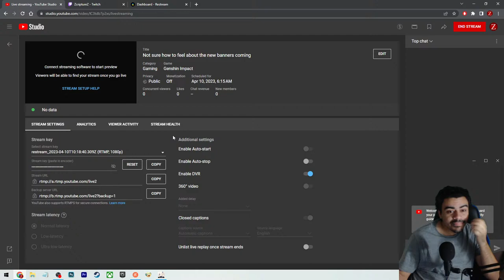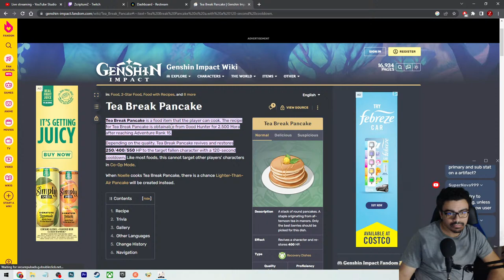Not sure how to feel about the new banners coming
Games I'm playing:
0:00 Genshin Impact - Not sure how to feel about the new banners coming
SpaceBourne 2 - Playing budget Star Citizen

My PC specs:
GRAPHICS: GeForce RTX 2070 Super
MEMORY: CORSAIR 16GB
MOTHERBOARD: ASRock Z490 Steel Legend
HDD: Samsung 970 EVO Plus SSD 250GB
2nd HDD: Samsung 860 QVO 1TB SSD
POWER SUPPLY: Apevia ATX-PR 800W
CPU COOLING: Noctua NH-D15